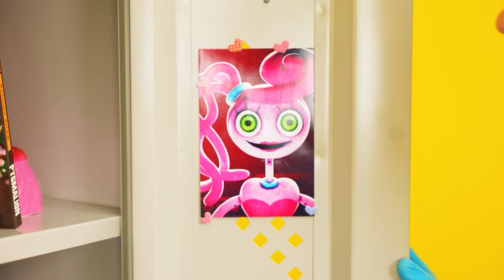Extreme MAKEOVER for Mommy Long Legs! From Nerd to PRINCESS! TikTok Hacks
Are you ready to see two episodes from the 3SIS Family with extreme makeover for Mommy Long Legs? Learn how to become popular from nerd to princess using simple life hacks, gadgets, and Tik Tok hacks!

00:20 - How to get rid of pimples?
01:05 - Mommy Long Legs hairstyle
02:03 - Pink makeup for Mommy Long Legs
02:40 - Clothes for Mommy Long Legs
03:38 - I'm ready for a date
04:10 - Mommy Long Legs makeover
09:15 - A blind date with Mommy Long Legs
10:15 - Life hacks with hair
10:59 - Tik Tok hacks & tools for teeth
11:30 - Gadgets for makeup
14:40 - Hacks for manicure